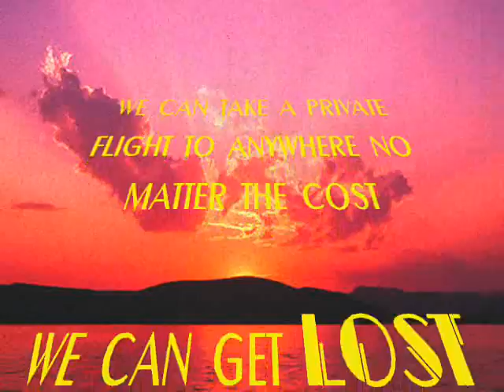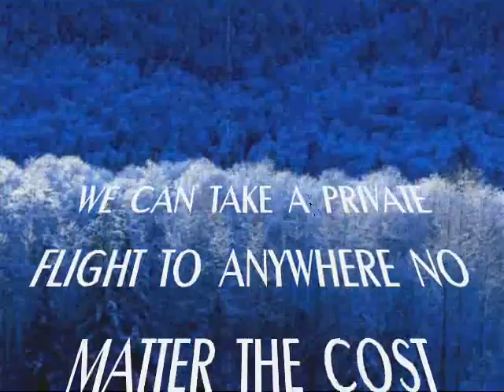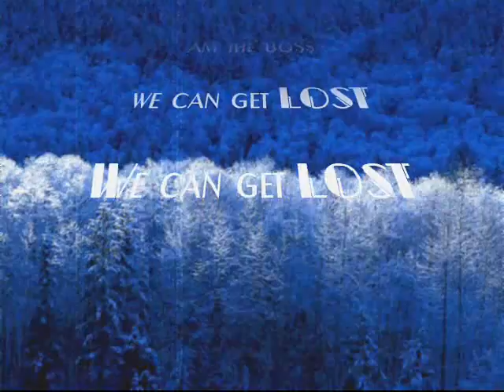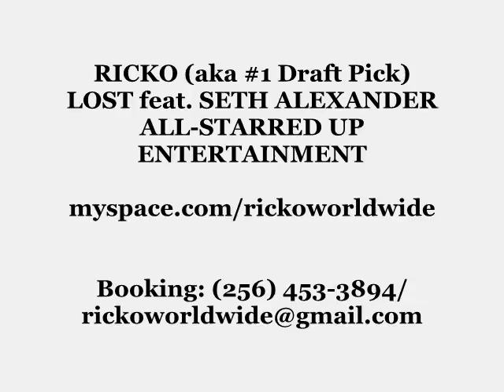Ricko AK "Get Lost"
Ricko aka #1 Draft Pick teamed up w/ producer Seth Alexander for this smash hit!